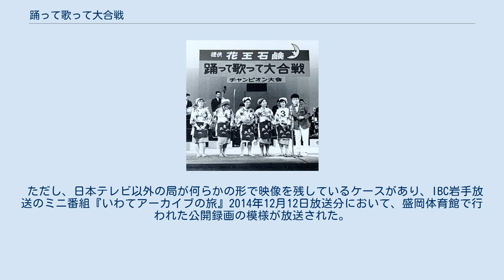踊って歌って大合戦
『踊って歌って大合戦』（おどってうたってだいがっせん）は、1965年4月2日から1966年5月27日まで日本テレビ系列局で放送されていた日本テレビ製作のバラエティ番組である。
花王石鹸（現・花王）の一社提供。
放送時間は毎週金曜 19:30 - 20:00 （日本標準時）。
「歌って踊って大合戦」と誤記されている場合もある。
 5人1組のチームを組んだ一般からの参加者たちが、歌と踊りで賞金を稼ぐ模様を放送していた視聴者参加型の公開番組。
司会は、すでに演芸番組などで人気を博していた初代林家三平で、この番組ではそれまでにない豪快な司会としてさらに人気者となった。
なお、三平はこの番組の司会者に起用が決まると奮起し、阿波踊りとツイストをミックスさせた独自の踊りを考案して熱心に稽古を重ね、それを披露した。
 番組はスタートしてすぐに高視聴率を獲得したが、やがてその内容から、同系列局で放送の『アベック歌合戦』（読売テレビ製作）や、フジテレビ系列局で放送の『日清ちびっこのどじまん』とともに「低俗番組」と槍玉に挙げられるようになった。
やがて踊りが制限されることとなり、さらに1966年1月には裏に『ちびっこのどじまん』が移動し、結局1年2か月の放送で終わった。
 出場者は、5人1組で構成された一般参加チームやコンビが4組。
 まず、「さぁ、うたって、おどって、ワッショイ、ワッショイ！」の三平の掛け声でチームの代表者1人が歌を歌い、審査員に審査して賞金を決める。
そしてバンドの演奏とともにさまざまな踊り（寿司屋チームはネタを握る手つき、床屋チームは髪を切る手つき）を披露し、自らの商売や特技をアピールして賞金を釣り上げたり下げたりした。
 全チームが終わったところで、最終的に一番獲得賞金が多かったチームには「発明賞」が、それ以外のチームから特にインパクトがあったチームには「ハッスル賞」がそれぞれ贈られた。
 当時はVTRの規格が2インチで機器・テープ共に高価だったうえ、著作権法などの絡みで番組の資料保存が制約されていた事情もあり、本番組を記録したVTRは日本テレビには1本も残っていない。
後年、三平の特集番組が組まれると、殆どの場合はスチール写真を使って紹介される。
 ただし、日本テレビ以外の局が何らかの形で映像を残しているケースがあり、IBC岩手放送のミニ番組『いわてアーカイブの旅』2014年12月12日放送分において、盛岡体育館で行われた公開録画の模様が放送された。